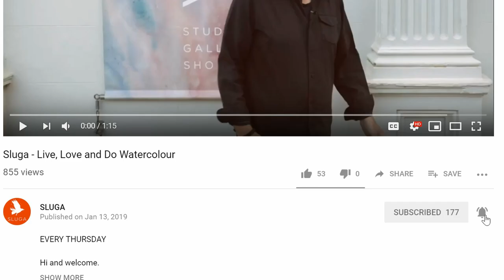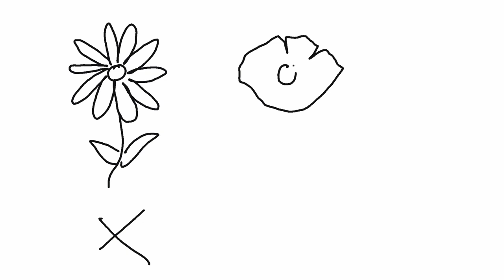HOW TO PAINT DAISIES IN WATERCOLOUR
First I apolgise as there are a few seconds of music missing at the start of the painting process.
How to paint flowers in watercolour concentrates on painting daisies. I show you an approach to painting an impression of daisies and show you how important simplification is.
A few hints and tips are given during the speed painting demonstration. The approach can be applied to many types of flowers. I hope you find it useful and entertaining.

WATERCOLOUR MATERIALS FOR BEGINNERS – the best gear for success

WATERCOLOUR FOR BEGINNERS – your roadmap to watercolour confidence
(ONLINE COURSE)

SLUGA WATERCOLOUR SCHOOL
(ONLINE COURSES)

MUSIC

Songs:
Sunny Day and Aurora Borealis